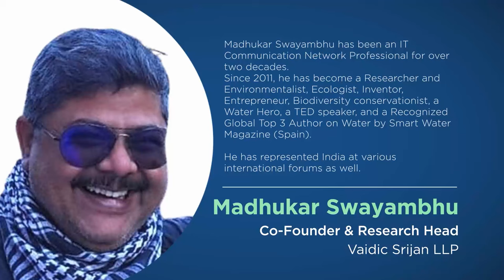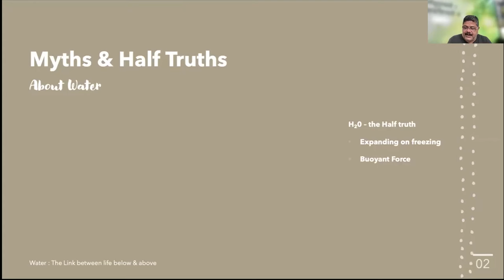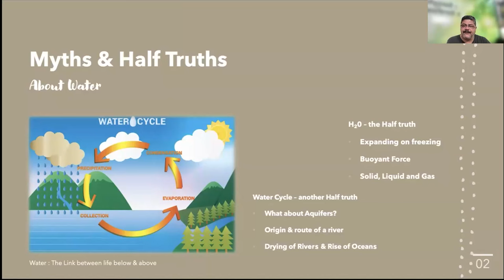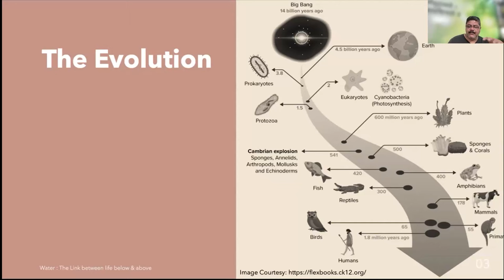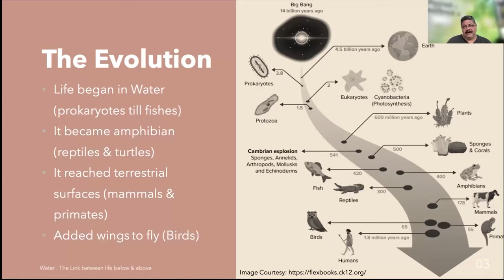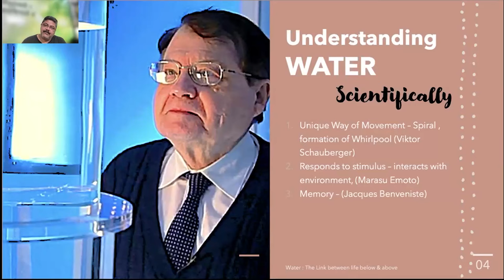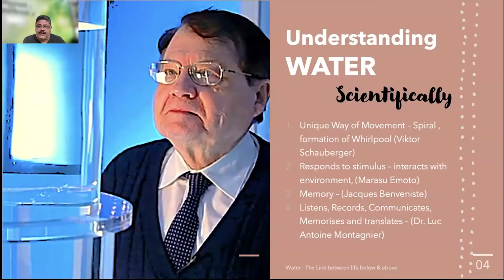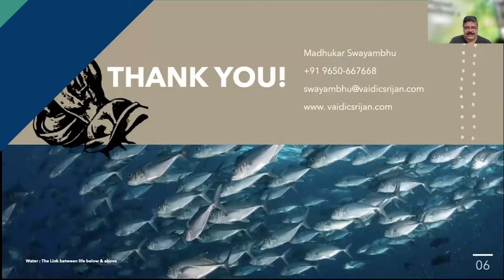Water: The Living Link Between Life Below and Above | Madhukar Swayambhu | THRIVE Webinar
Madhukar Swayambhu has been an IT Communication Network Professional for over two decades, and since 2011, has become a Researcher and Environmentalist, Ecologist, Inventor, Entrepreneur, Biodiversity conservationist, a Water Hero, a TED speaker, and a Recognized Global Top 3 Author on Water by Smart Water Magazine (Spain).
He has also spoken in various international forums.

This presentation was from the August 2024 THRIVE Webinar. In our webinars, we gather experts on the issues that affect our world and give you the chance to discuss with them about how to make a thrivable future for all.